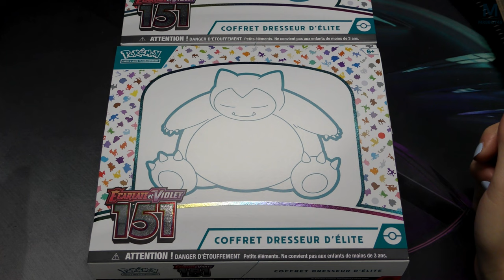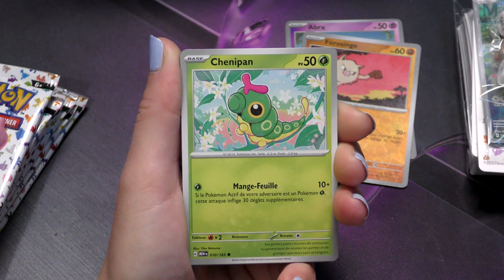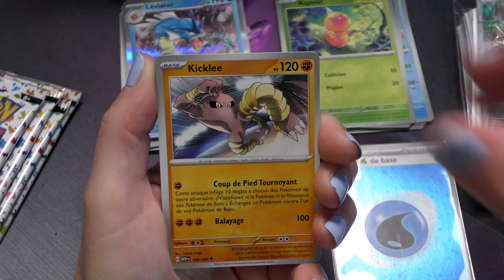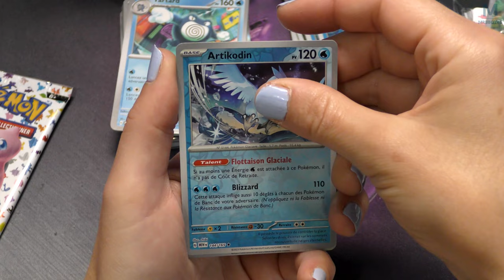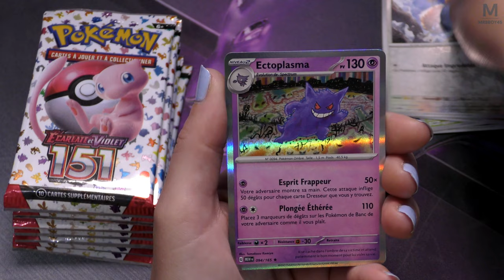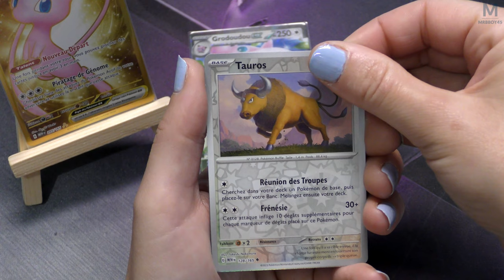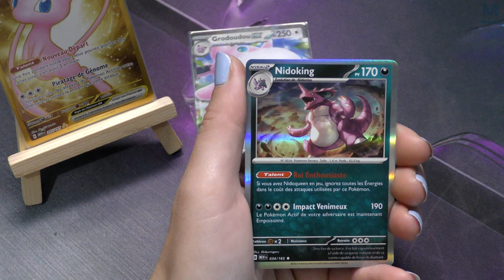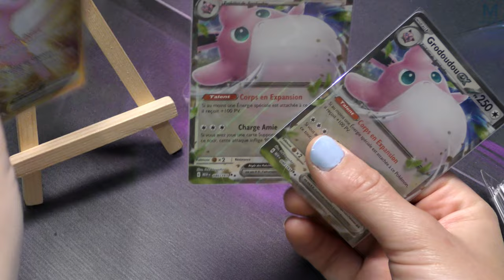DECOUVERTE : C'EST COMPLIQUE 😅 Pokemon 151 Ft @MsBgirl45 | #16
Comment ça Pokémon Company ???

Mon matos

Partenaire !